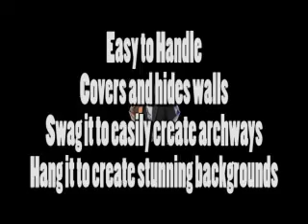Metallic Eyelash Fabric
Stumps Party's Metallic Eyelash Fabric is easy to use and can cover
walls or swag it to create archways and backgrounds. This shiny fabric
is great for any large event.